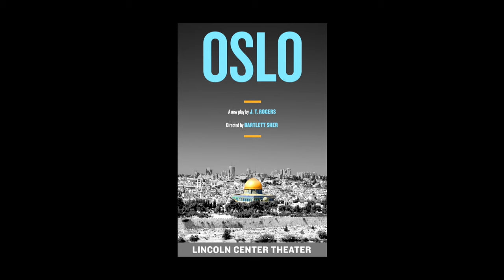OSLO Newhouse Montage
Watch a montage of scenes from the Newhouse production of OSLO by J.T. Rogers, directed by Bartlett Sher.

June 16 - August 28, 2016 at the Mitzi E. Newhouse